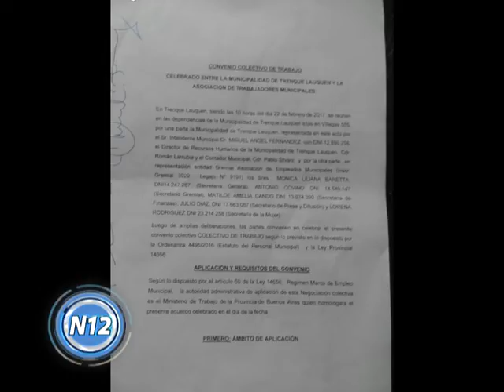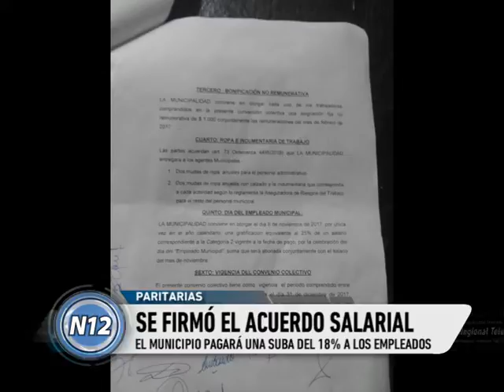Los trabajadores municipales y el Ejecutivo llegaron a un acuerdo salarial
Este mes, se abonará una suma no remunerativa de 1000 pesos. La suba final será del 18 por ciento que se aplicará en marzo, aunque este porcentaje un piso que estará sujeto a la inflación de los próximos meses.